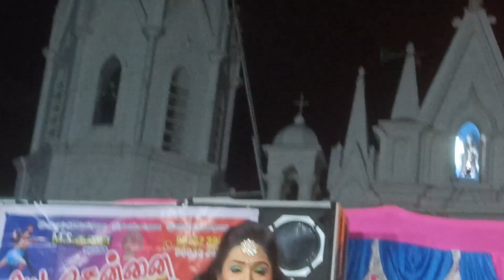Vayasu Ponnuthan.... 🥰 New Chennai Boys Manjampatty